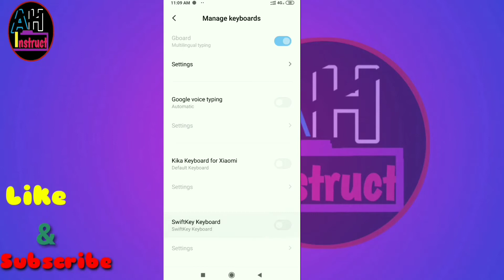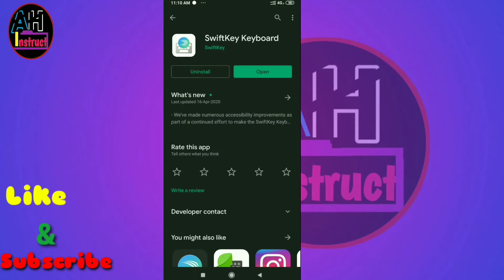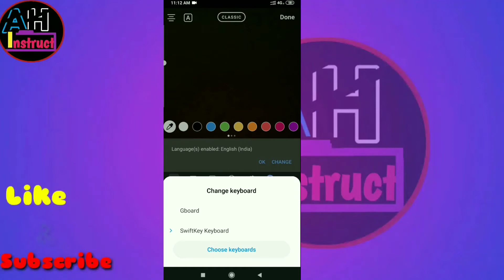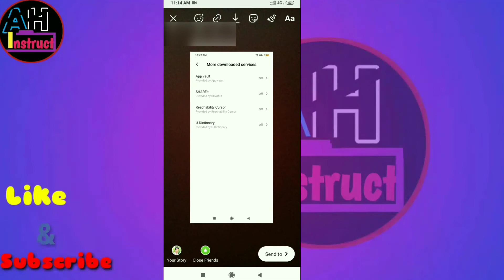Add Multiple Photos In Instagram Story Android |Instagram Me Multilpe Photo Kaise Lagaye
Multiple Photos one story instagram android
how to add multiple photos to one instagram story android
how to add multiple photos to one instagram story iphone
how to add multiple photos to instagram story on one page
how to put multiple pictures on instagram story android
how do you put multiple pictures in one story on instagram?
how to add multiple photos to one instagram story samsung
how to add multiple photos to one instagram story